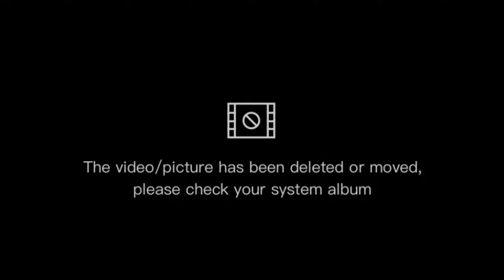Utopia Origin | Unlock Rune Magic Skills Level 6 ✨